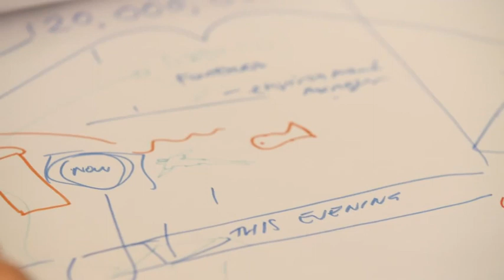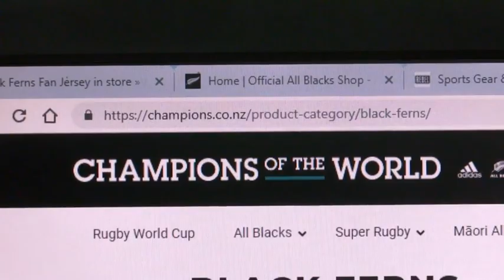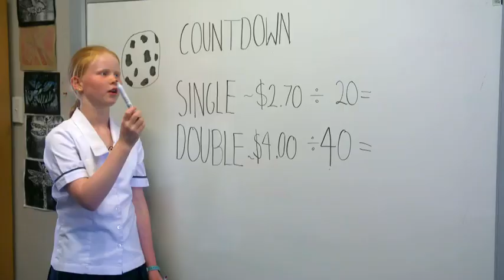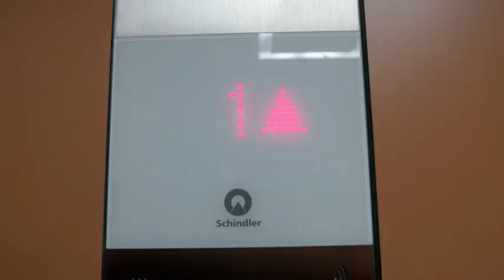Fair Go Consumer Heroes from 2019 revisited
We take a look at the four winners from last year and what they achieved.